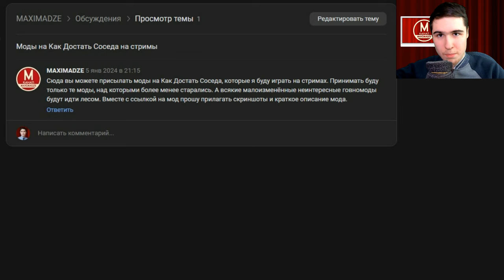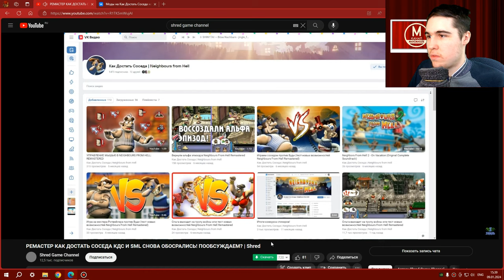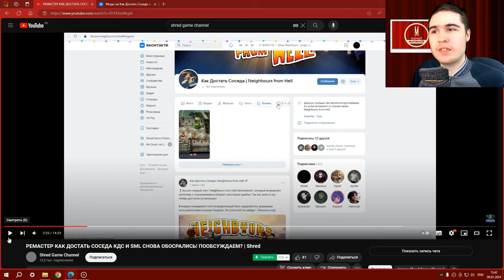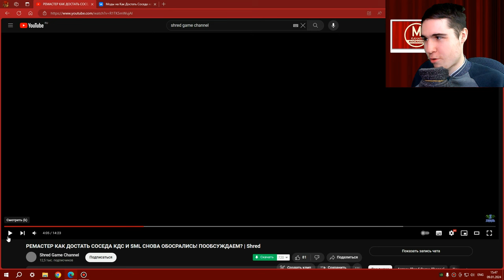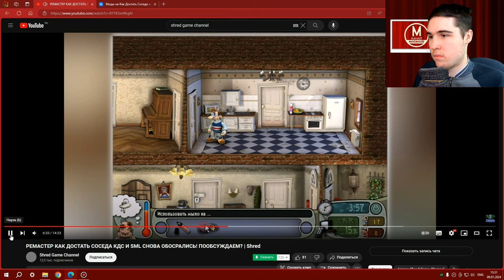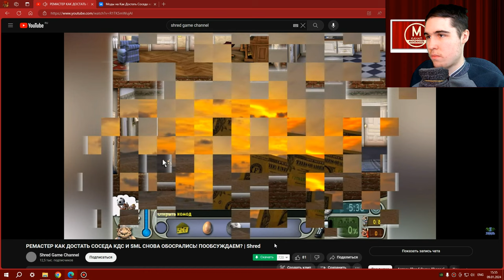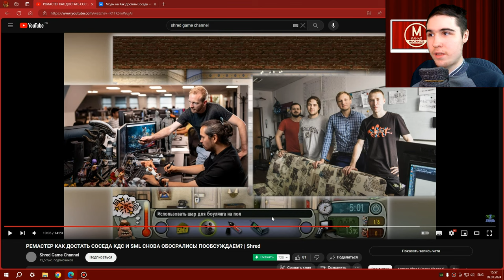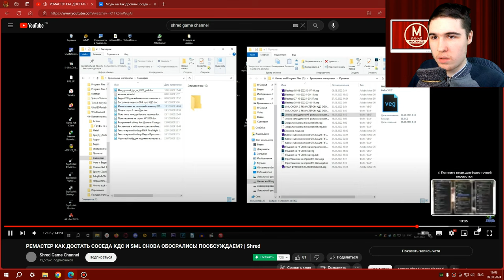Shred Game Channel обвинил MAXIMADZE в наглости и лжи / Как я буду принимать моды на КДС на стримы